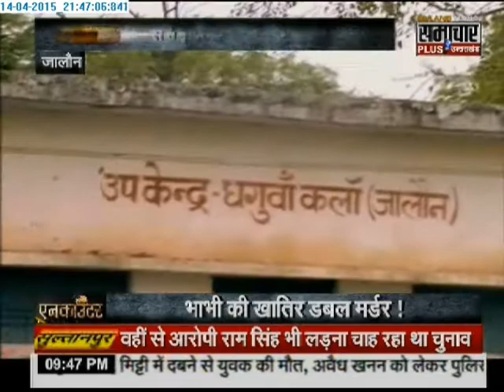Samachar Plus: Encounter with Praveen Sahni | 15 April 2015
Noida: A 26-year-old software engineer, Ankit Chauhan, was shot and killed at a busy crossing in Noida by unidentified assailants who fled after the shooting.